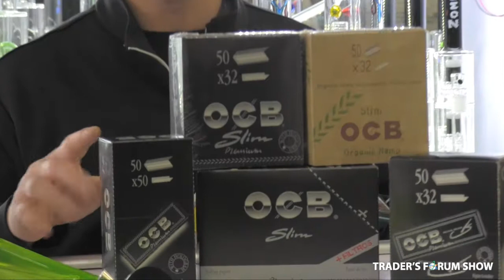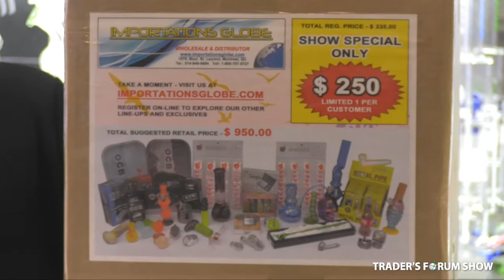Importations Globe at the Trader's Forum Show. May 7-9, 2017